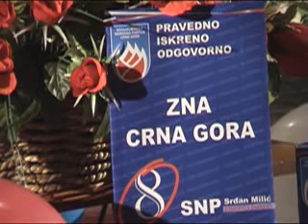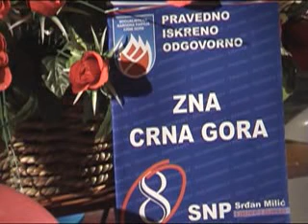Danko Šarančić: Za Crnu Goru koja neće dijeliti građane